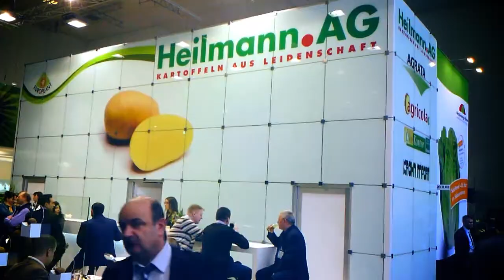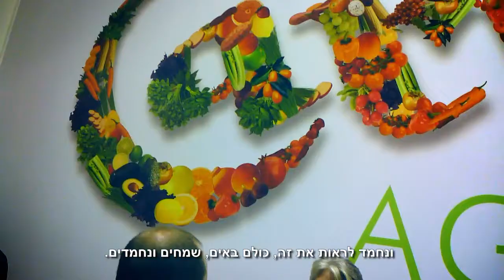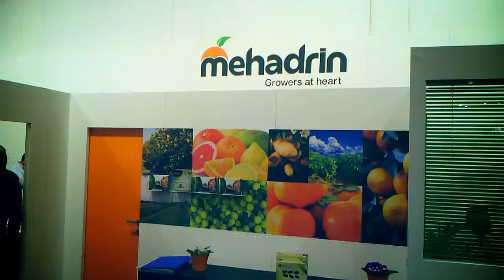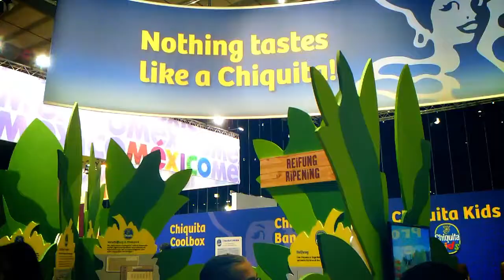fruit logistica 2013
תודה לנפתלי בן סימון על הסרטון